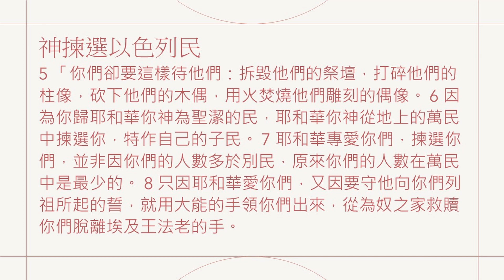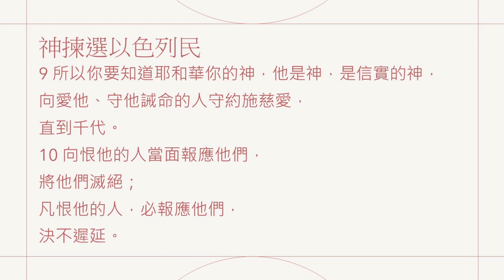讀經企画 | 神揀選以色列民 | 申命記 7:5-11 | 漢語聖經協會 和合本